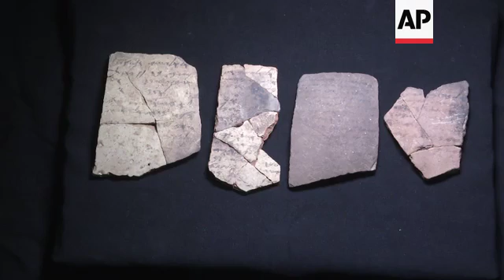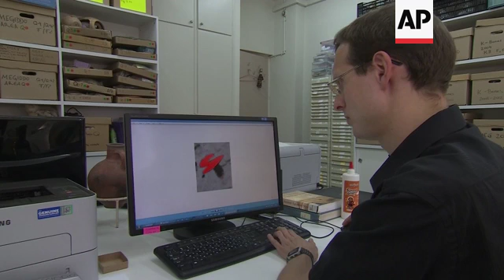Handwriting study finds clues on when biblical texts written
(13 Apr 2016) LEAD IN:
Graphologists in Israel have found evidence that suggests people in the Axial Age - more than 2,600 years ago - were much more literate than first thought.
The findings are leading some scholars to believe that key biblical texts may have been composed centuries earlier.

STORY-LINE
Using handwriting analysis technology similar to that employed by intelligence agencies and banks to analyse signatures, a Tel Aviv University team has determined that a famous hoard of ancient Hebrew inscriptions, dated to around 600 BC, were written by at least six different authors.
On loan from the Israel Antiquities Authority and on display at the Israel Museum, these inscriptions are not from the Bible, but their discovery suggests there was widespread literacy in ancient Judah at the time that would support the composition of biblical works.
Israel Finkelstein, Professor of Archaeology at Tel Aviv University participated in the study.
"We checked the number of hands (writers) in sixteen Arad inscriptions and discovered that there are six hands and that literacy goes down in the chain of command of the Kingdom of Judah all the way to the deputy quartermaster of the fortress. The meaning is that there was some sort of educational system in Judah, the meaning is that Judah was literate more than one could have thought before, and this reflects, of course, on the bigger questions of composition of biblical texts," he says.
The findings, released this week (11th April 2016) by the Proceedings of the National Academy of Sciences, an American scientific journal, contribute to a longstanding debate about when biblical texts first began to be compiled: Did it take place before or after the Babylonian siege and destruction of Jerusalem in 586 BC and the exile of its inhabitants to Babylon?
In recent years, many scholars have attributed the composition of a group of biblical texts, from the Book of Joshua to the second Book of Kings, to the period after the siege, according to Finkelstein. That theory holds that the biblical texts were written as a result of the exile to Babylon, when the composers began to think about their past and put their history to parchment.
Finkelstein, however, says he has long believed those texts were written in the late 7th century BC in Jerusalem, before the siege; and he says the study offers support for that theory.
"Now, we are not coming here to say decisive things about composition of biblical texts; we try to show and this is the main result of the experiment, of the study, that there was an infrastructure for composition of literary texts in parallel to the bureaucratic text that we've found at Tel Arad."
The team -  made up of doctoral students in applied mathematics, math professors, archaeologists and a physicist - examined 16 ink inscriptions on ceramic shards discovered at the site of an ancient military fortress in Arad in southern Israel.
It used multi-spectral imaging to reconstruct Hebrew letters that had been partially erased over time, and then used a computer algorithm to analyse the writings to detect differences in handwriting strokes.
Doctoral student,  Arie Shaus, who helped develop the algorithm, says it was the first time such technology has been used to reconstruct and perform handwriting analysis on ancient Hebrew inscriptions.
A high level of literacy would support the idea that some biblical texts had already been authored by this time. The Dead Sea Scrolls, the oldest known collection of certain biblical texts, are believed to date several centuries later.